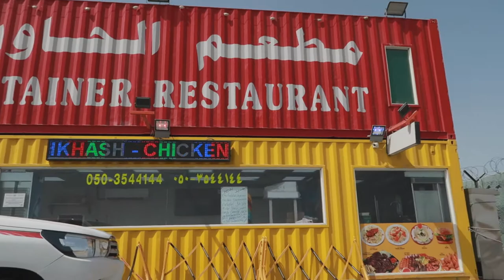HATTA DAM VLOG PART. 01 (DUBAI)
HELLO FRIENDS HATTA DAM VLOG PART.01 HOPE YOU LIKE.